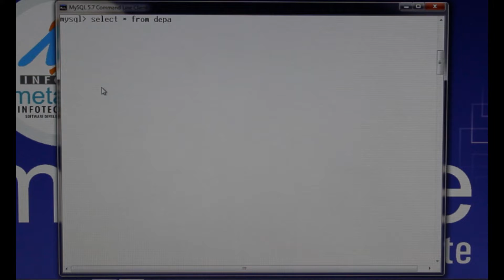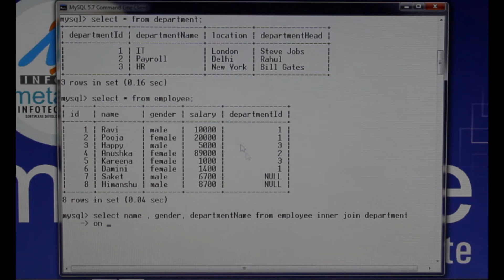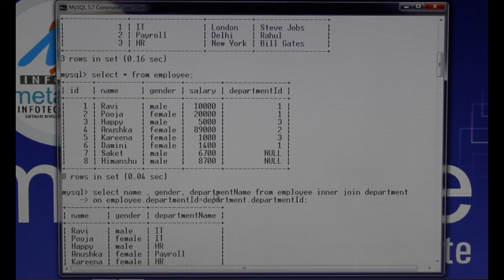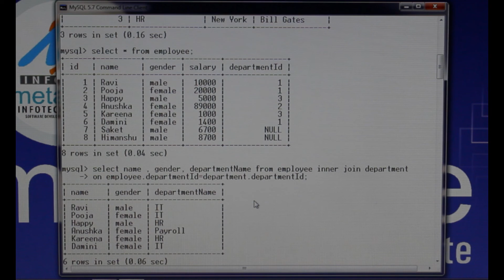Unit-18 v3 understanding with practical